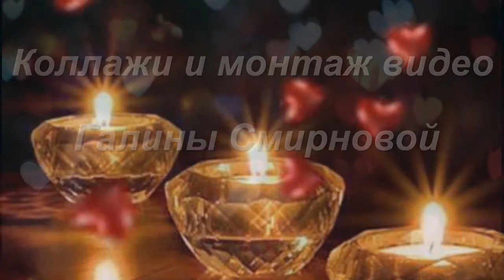Павел Кашин - Русская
Клип из моих коллажей, фото и видео из интернета на песню Павла Кашина "Русская"